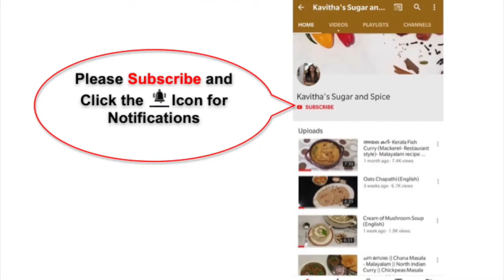Easily Clean a Caramel Vessel || Easy Kitchen Tips in Malayalam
Easily clean a vessel you used to make caramel. No scrubbing, no sticky mess.  Don't let the thought of the cleaning stop you from making your favourite dessert.

Music courtesy:
• Follow djshahmoney: